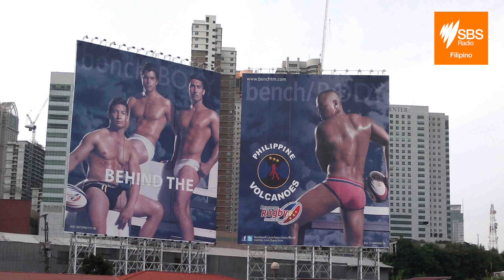JAKE LETTS - Full Interview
SBS Radio Interviews Jake Letts a Filipino-Australian, who is a member of the very popular Philippine Volcanoes Rugby Union National Team. He is both a current player and the newly Head of Rugby in the Philippines. A popular and favourite with the media,  Jake explains the beginnings of Rugby in the Philippines and also how his life changed both on and off the field by representing the Philippines. Mabuhay